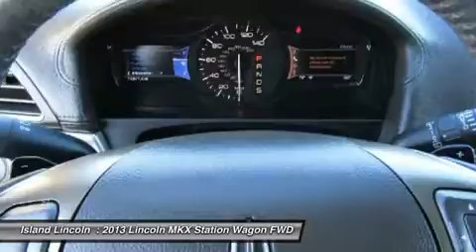2013 Lincoln MKX 170307A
2013 LINCOLN MKX Merritt Island, FL
Stock# 170307A

Island Lincoln
1850 East Merritt Island Cswy

You'll love this 2013 Lincoln MKX. This is a car you'll want to take home. With 74870 miles, it features Automatic transmission and an exterior color of Silver. Call us and be the first to open the car door today!